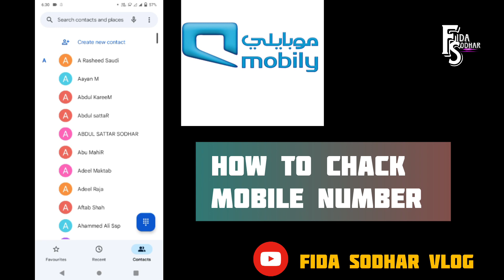How To Chack Mobily Sim Number In KSA | Mobily Sim Ka Number Kese Chack Karan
mobily data balance
mobily internet offer code check
remaining data
mobily number check
mobily balance transfer
mobily number
check mobily number
how to check mobily number
mobily number check code
how to check mobily sim number
how to check mobily number ksa
kaise check kare mobily ka number
kaise check kare mobily ka data
mobily internet balance kaise check kare
shah alam solution